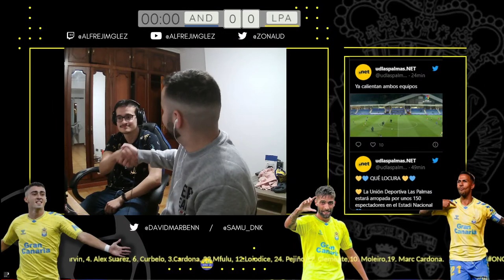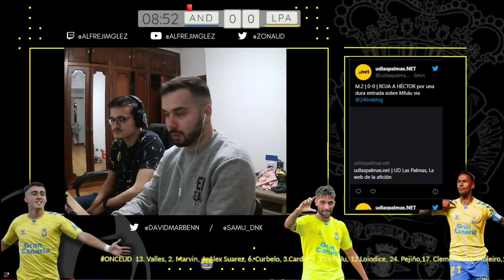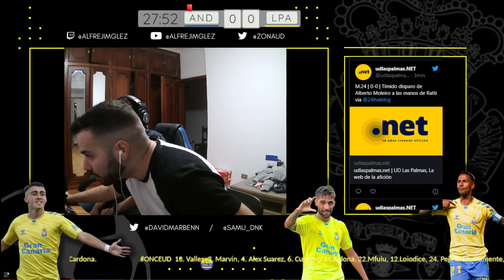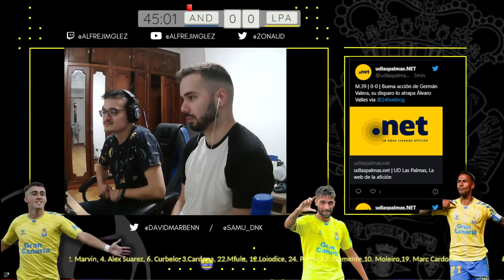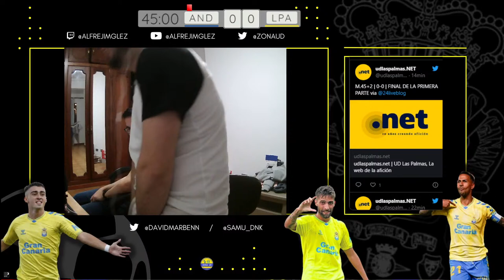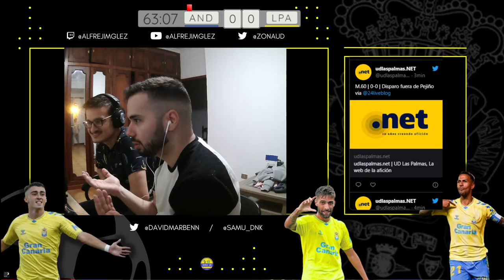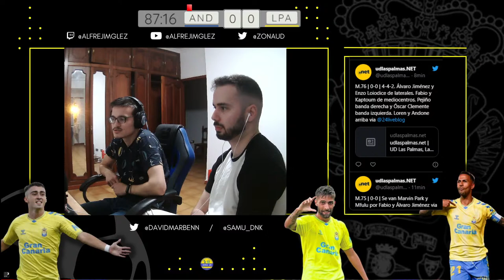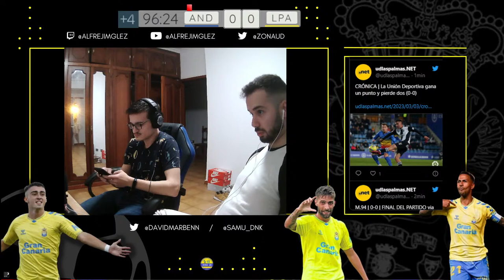Reacción en DIRECTO del FC Andorra - UD Las Palmas J30 22-23